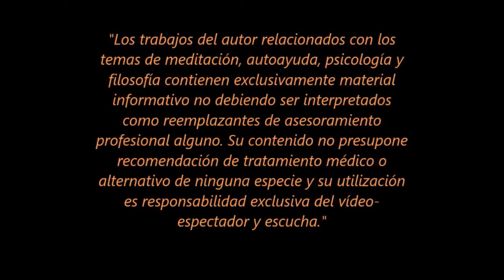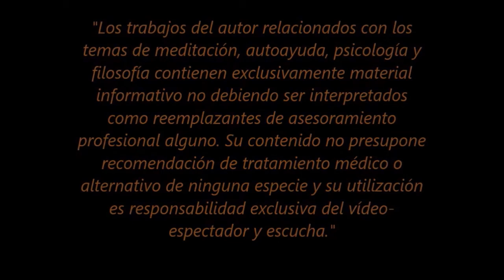Juro por Dios que soy ateo (Audiovisual)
Sobre el confuso concepto de Dios en la sociedad contemporánea y el respeto que debemos profesar a las personas que disienten con nuestros principios, ideologías y sentimientos. Los razonamientos que nos explicarían la inexistencia del ateísmo.